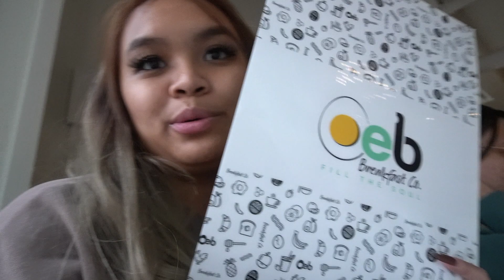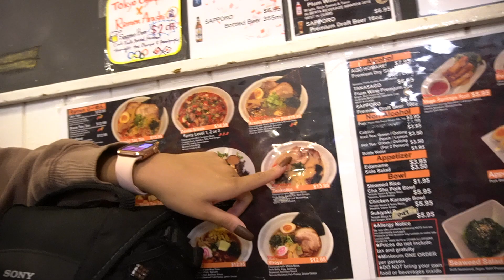Just a VLOG: Clear water? Can't relate (2021 Road Trip Pt. 1)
Just a VLOG: 2021 Road Trip Series Part 1

This vlog takes place on August 5-6, on the way to Banff!